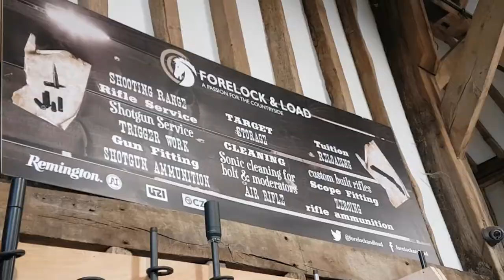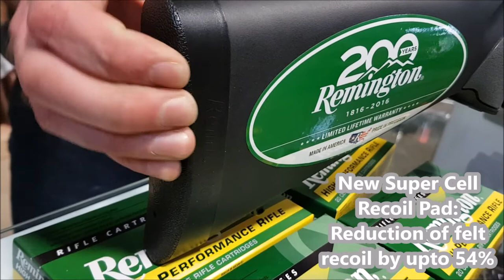Remington 700 from Forelock and Load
Remington 700 SPS Varmint
The newest and most up to date versions of the Remington 700 range is now finally available through the sole importer into the UK!
The older versions of these iconic rifles were good.  Very good  in fact.  However with the latest developments in research and development, coupled with cutting edge manufacturing processes, they have been brought up to market leader status.
All the barrels in the 700 series are now carbon steel (apart from the stainless), hammer forged to exacting standards with an almost sand blasted matte finish.  This finish resists corrosion and will not glint/glare if the weather is bright.  This cuts down on scope glare and in the case of hunting, leaves you undetectable. As standard we supply them screwcut with M14x1 for the sporter barrels and M18x1 for the varmint/heavy contour barrels.  Ready to accept moderators in our Forelock and Load package deals or muzzle brakes for range use.
The SPS stock has been updated with:
Improved ergonomics: more comfortable feel and natural handling positions.
Increased rigidity: less flex, tighter shot groupings, zero zero-shift when using bipods or front rests.
Over moulded contrasting grips: increased grip in all weather conditions and more confident feel.
New Super Cell Recoil Pad: Reduction of felt recoil by to a massive 54%.
The trigger was always one the first items to be upgraded on any Remington rifle build.  Ordinarily and most popular was to swap it out for a Timney Trigger from the USA typically of £200 upwards.  With this in mind, Remington have teamed up with Timney to bring a collaborative trigger called the X-Mark Pro specifically designed for the Remington 700.  This is externally adjustable so when adjusting your new rifle to your specifications it need not be taken out of the stock.  All can be done on the range.  We can assure you it breaks like glass with no creep either!
As before the rifles have the Remington Three-Rings-of-Steel.  This is where the:
1) Bolt face completely encapsulates the base and case head of the cartridge to protect against case rupture.
2) The barrel surrounds the bolt shroud to seal the bolt and lugs.
3) The barrel is threaded directly into the receiver, rather than use collars, to give the strongest mating of action and barrel.